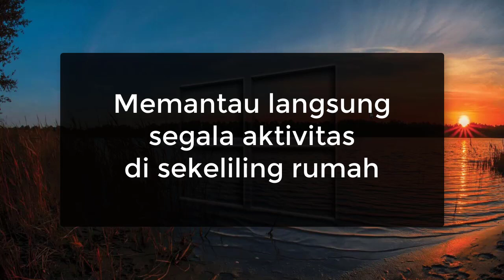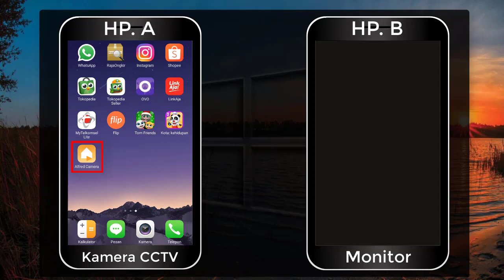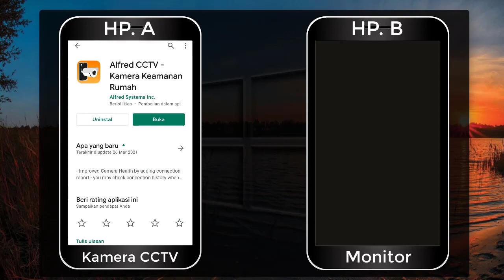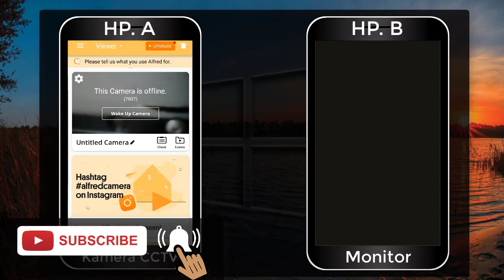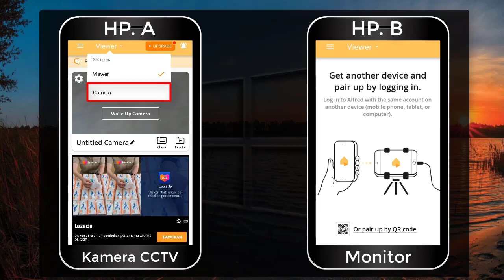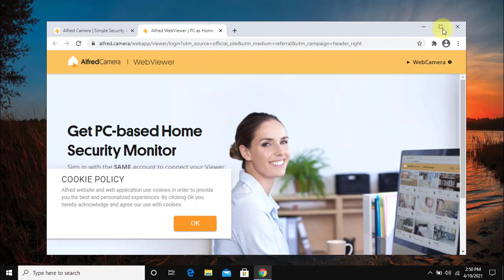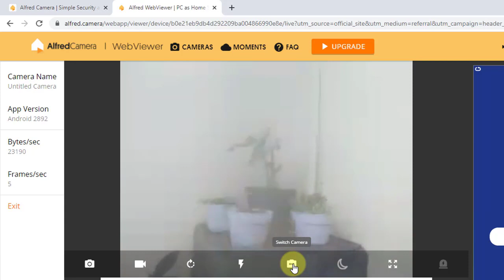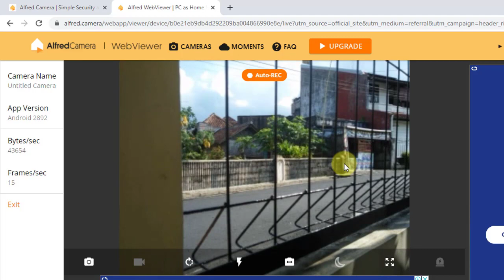Bisa JARAK JAUH!! Membuat CCTV dari HP Dipantau dengan HP atau LAPTOP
Vidio Tutorial kali ini, Cara Menjadikan HP Android sebagai kamera CCTV,  dan bisa memonitor langsung dengan HP atau Laptop / PC dari jarak jauh sekalipun.

Untuk memantau langsung segala aktivitas yang direkam oleh kamera HP Android dari jarak jauh, Kita memerlukan koneksi internet atau Wi-Fi. Lebih jelas bagaimana caranya, ikuti langkah-langkah di vidionya ya..

Dengan menggunakan aplikasi Alfred Home Camera, Caranya sangat mudah dan tidak ribet,
Kita bisa mengunduhnya lewat Playstore untuk pengguna HP android, dan untuk mengakses dari Laptop / PC, Kita bisa kunjungi websitenya di
Selamat Mecoba...